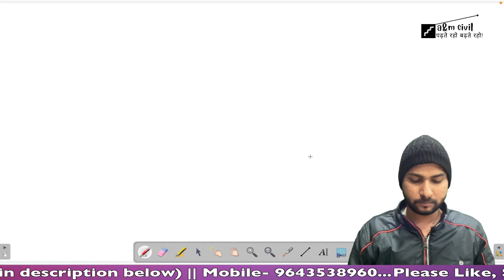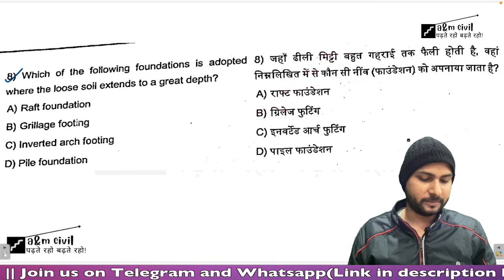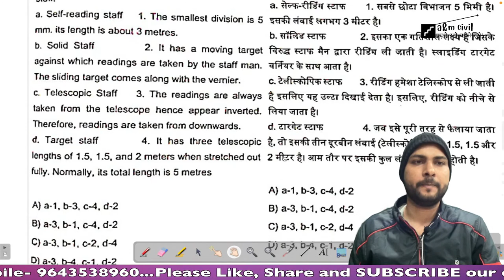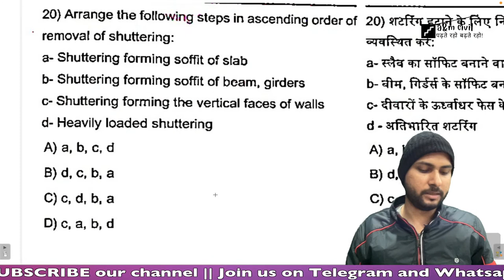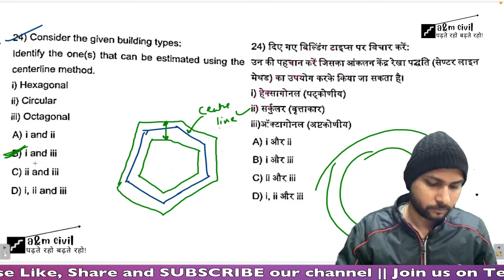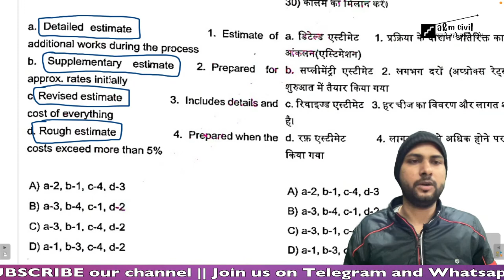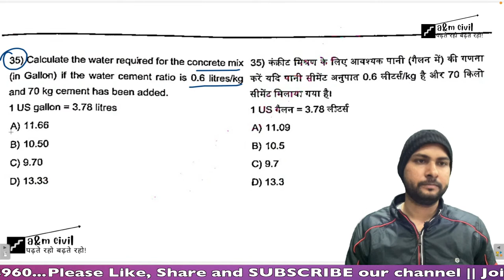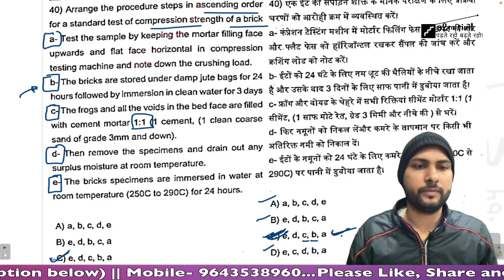UPSSSC-JE 2016 PAPER || ASHWANI SHARMA